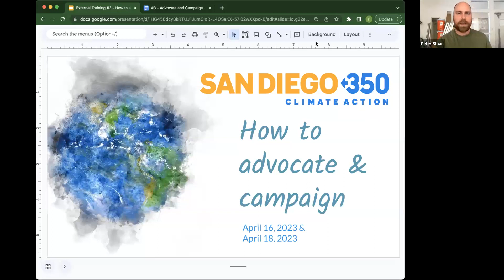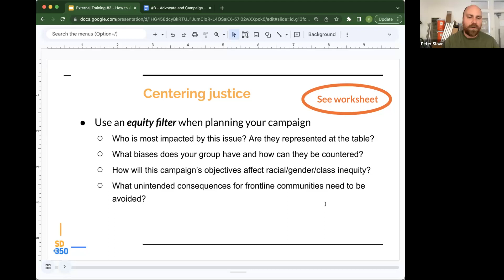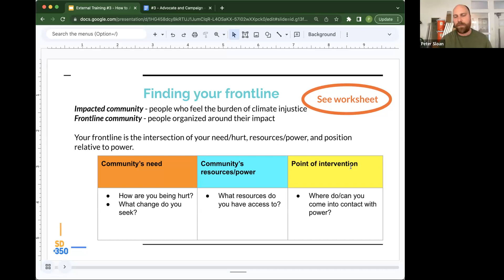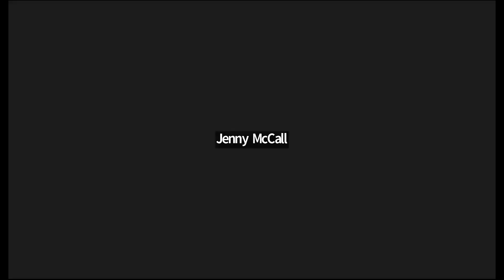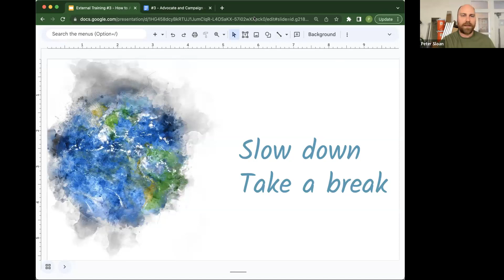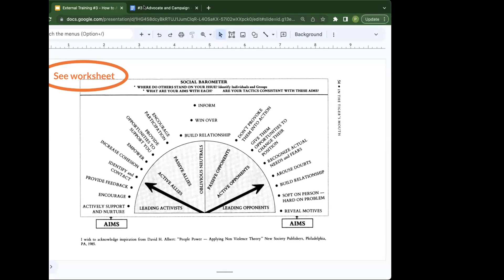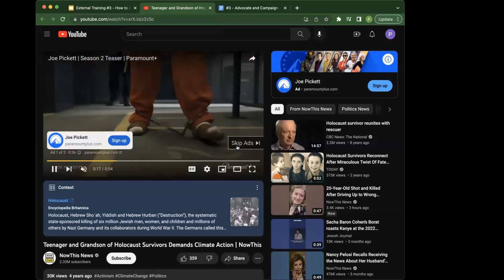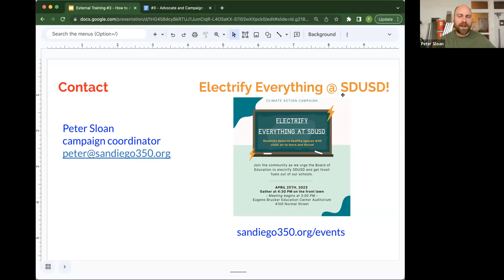Training Series Part 3: How to Advocate & Campaign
Campaigns may seem complicated, enigmatic, or even unpredictable. This workshop will lift the curtain and empower you to employ time-tested, purposeful principles for campaigns that make a difference–whether they “win” or not.

Learn how to build strategic campaigns through coalitions, deliberate timelines and tactics, calculated escalation, and generous dashes of creativity!